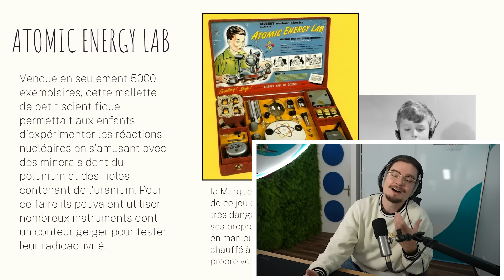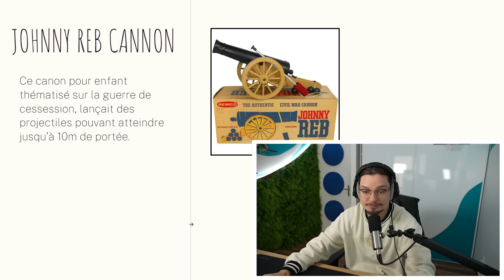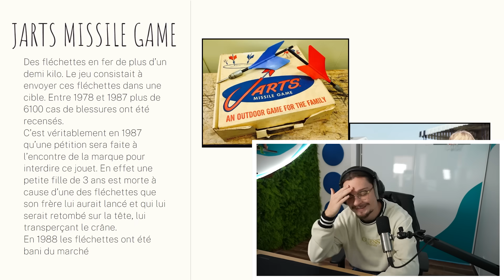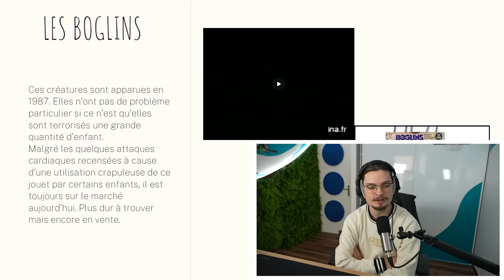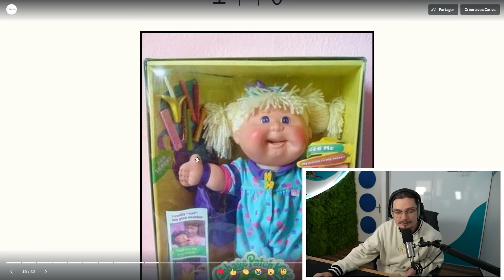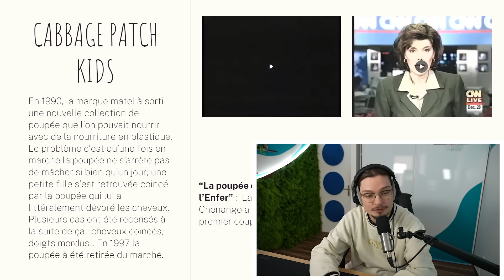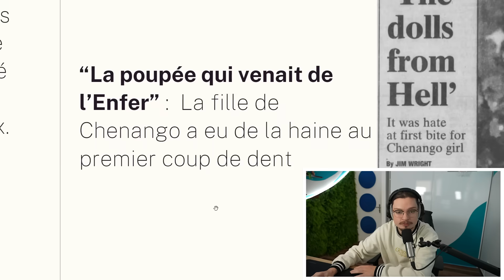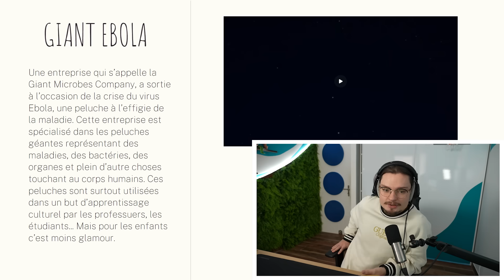Ces JOUETS sont devenus INTERDIT à la VENTE (évitez de les offrir à vos enfants)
Chaine Principale : @Guizzi